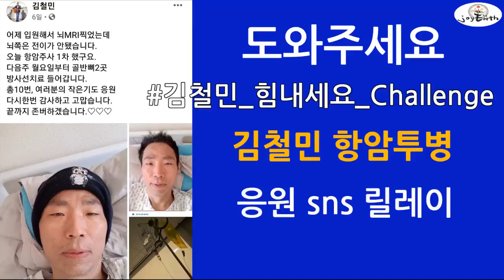부탁드립니다 김철민 항암 응원메세지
개그맨 김철민 항암투병 응원 sns 릴레이 동참부탁드립니다
동참방법